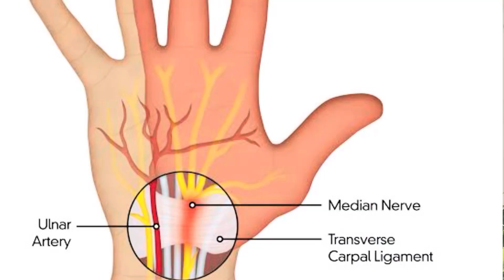Physiotherapy: Dry Needling Vs. Stretching- Which is better for Carpal Tunnel Syndrome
Are you struggling with the pain and discomfort of Carpal Tunnel Syndrome? In this video, we dive deep into two effective physiotherapy techniques: dry needling and stretching. Learn how each method works, their benefits, and which one might be the best fit for your specific needs.

We will also cover related conditions like cubital tunnel syndrome, providing you with valuable insights into treatments and exercises that can help alleviate your symptoms. Whether you’re considering carpal tunnel surgery or exploring non-invasive options like dry needling and stretching, this video has you covered!

Key Topics:

What is Carpal Tunnel Syndrome?
How Dry Needling Works
The Benefits of Stretching for Nerve Relief
Comparing Effectiveness: Dry Needling vs. Stretching
Tips for Cubital Tunnel Syndrome Management